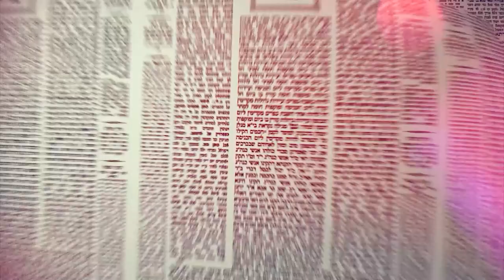העמוד היומי מסכת ברכות דף יא עמוד א